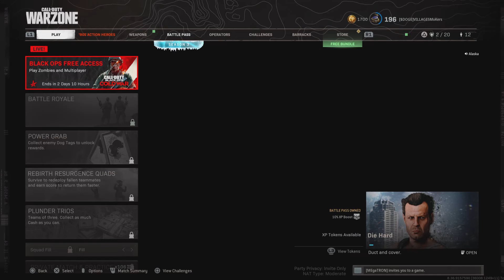Clutch win edit needed